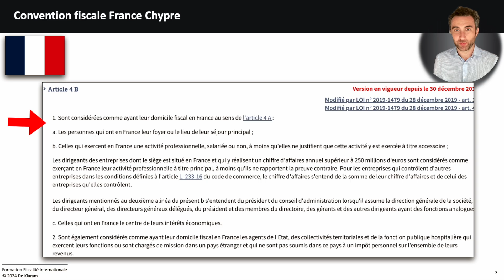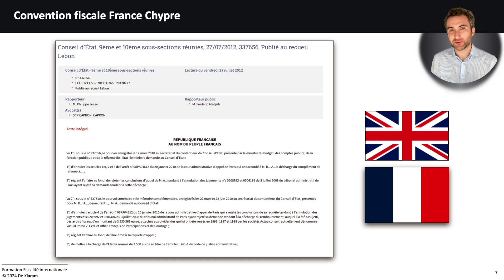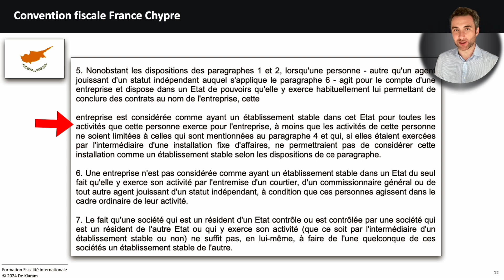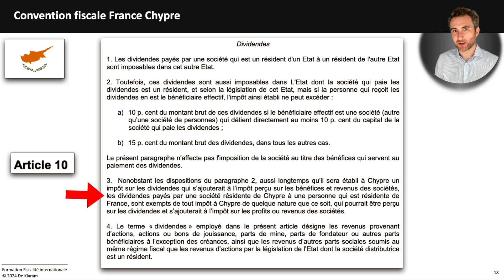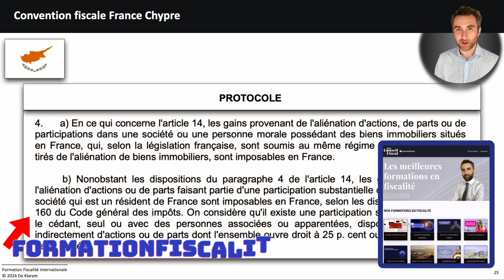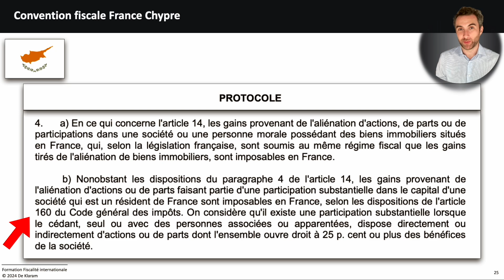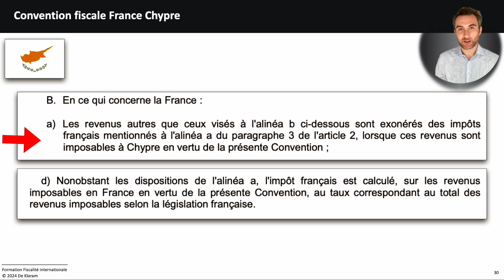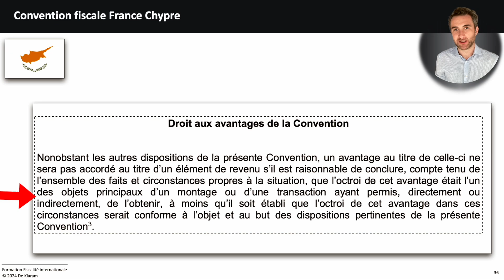CONVENTION FISCALE CHYPRE France : TUTO COMPLET (résidence fiscale, imposition, clause anti-abus..)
Notre tuto sur la convention fiscale entre Chypre et la France afin de comprendre quel est le lieu d'imposition de vos revenus et éviter les pièges de la convention notamment en matière de résidence fiscale, élimination des doubles impositions et clauses anti-abus.

L'étude de la nouvelle convention sera faite dans une prochaine vidéo.

2. LES TRICOLORES - domiciliation d’entreprise à prix réduit

4. KEOBIZ- création gratuite de sa société avec un expert-comptable

🔗 *Expatriation fiscale* :
3. MAJ Dubai - Création d’entreprise aux Emirats

🔗 *Prestataires* :
1. POULPEO - Bénéficiez de *codes promo et cashbacks* sur vos achats via plus de 1.600 sites marchands (5 euros offerts - Code AiNwab)

▬▬▬ 🎓🎓🎓 NOS FORMATIONS 🎓🎓🎓 ▬▬▬

▬▬▬ 👩‍⚖️👦🏽🧑🏻‍🔧 NOTRE COMMUNAUTÉ 👨🏿‍⚖️👨‍🎨👩🏻‍💼 ▬▬▬

▬▬▬ 🥇🥇🥇  NOTRE ENGAGEMENT 🥇🥇🥇▬▬▬

▬▬▬ 🛑🛑🛑 IMPORTANT 🛑🛑🛑 ▬▬▬

▬▬▬ ⏱⏱⏱ NOTRE VIDEO ⏱⏱⏱ ▬▬▬

00:00 - Introduction
00:22 - Résidence fiscale
03:36 - Etablissement stable
04:36 - Revenus immobiliers
04:48 - Dividendes
05:16 - Redevances
05:39 - Limite des dégrèvements
06:09 - Gain en capital
07:21 - Professions indépendantes
07:29 - Professions dépendantes
07:38 - Elimination des doubles impositions
09:05 - Clauses anti-abus
10:22 - Conclusion